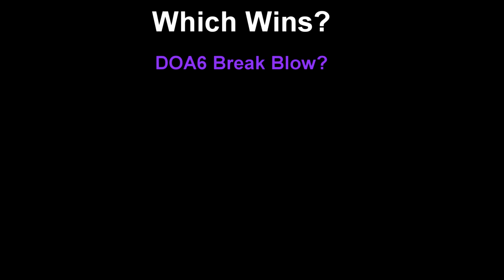Brad Wong Best Super? Power Or Break Blow?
Supers have been in Dead or Alive for now two different generations of games; Dead or Alive 5 installments and Dead or Alive 6.  Question is, which is better?  I am curious on what other people think!